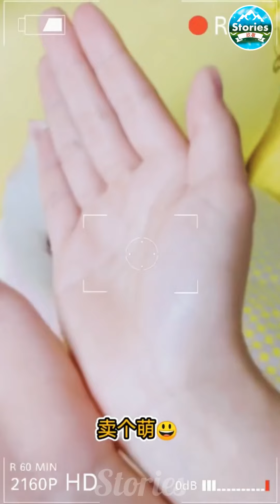Tik Tok Chó Phốc Sóc Mini Dễ Thương | Funny And Cute Pomeranian Video 🥰🥰